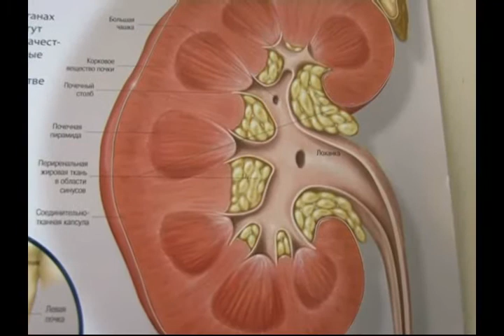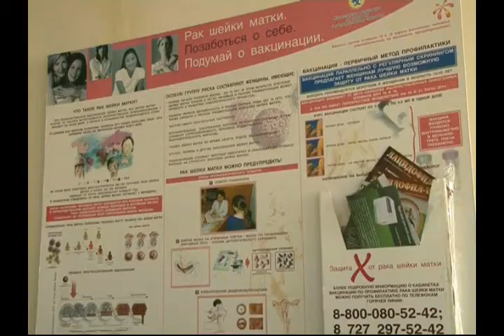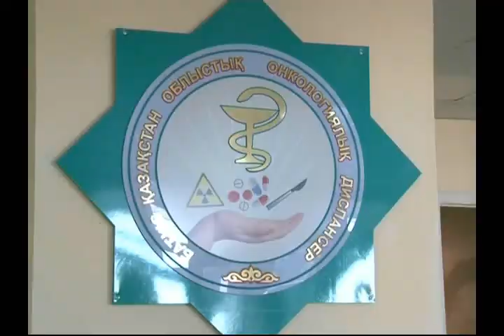Число онкологических заболеваний в Западном Казахстане за последние годы выросло в среднем на 20%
Но, в последнее время возможность выявления злокачественных опухолей повысилась, благодаря новому оборудованию. По словам главного внештатного онколога ЗКО, Таймана Айманова, причина онкологических заболеваний кроется в неблагоприятном экологическом состоянии окружающей среды. Также большое влияние оказывают некачественные продукты питания и неправильный образ жизни.